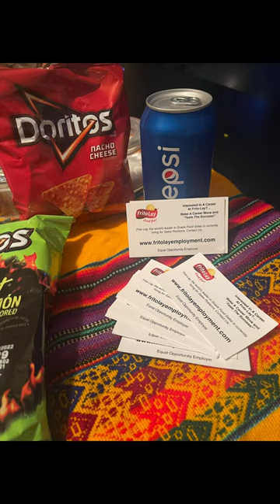Life of a Route sales representative at Frito Lay: Getting the delivery checked in